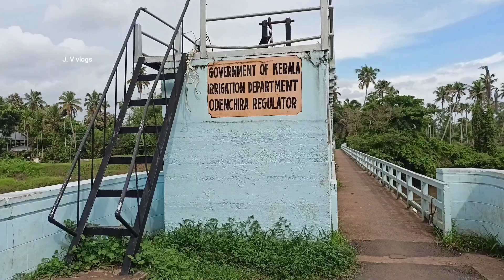ഡാമിൽ ഇറങ്ങിയപ്പോൾ 😯 / Eravakad Dam Vlog / Dam Vlog in malayalam Jvvlogs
Hi guys

topic related
dam vlog
Eravakad dam blog
Eravakad dam vlog
dam vlog malayalam
dam vlog in malayalam
dam vlog malayalam 2022
people vlog
funny vlog
comedy vlog
Eravakad dam vlog
Eravakad
jvvlogs
malayalam
dam vlog
vlog
trending
viral
vlog malayalam
jv vlogs dam vlog
dam opening
dam opening in malayalam
people vlogs malayalam
first vlog
first dam vlogs